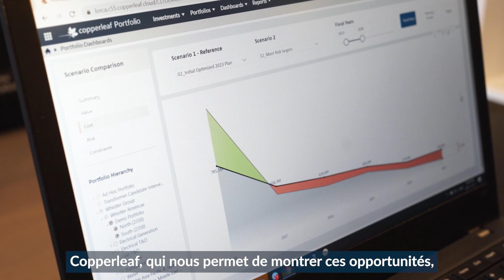Copperleaf : Prise de décision basée sur la valeur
Les clients et partenaires de Copperleaf et de PwC : Anglian Water, National Grid, Hydro One et le gouvernement de la Colombie-Britannique, expliquent comment le passage à une prise de décision basée sur la valeur a créé de nombreux avantages, notamment des améliorations dans :

- la compréhension de prises de décisions basées sur un compromis optimal à travers l'entreprise
- la qualité et l’agilité de la prise de décision
- la capacité à justifier des décisions auprès des parties prenantes

Moments clefs et transcription de la vidéo :

0:00 Qui est Copperleaf ? Judi Hess, CEO
Copperleaf est une société de logiciels d'entreprise, et nous faisons de l'analyse décisionnelle pour les entreprises qui gèrent des infrastructures critiques. Nos produits et services sont uniques, car nous sommes dans une nouvelle catégorie et nous sommes au début de ce qui touche à la prise de décision basée sur la valeur.

0:14 Tendances de l’industrie.Brett Haynie, PwC
Donc, il y a définitivement une tendance de l'industrie à aller vers une prise de décision basée sur la valeur de l'entreprise. Donc, avec les contraintes sur le capital et les ressources, les entreprises sont poussées à faire de plus en plus de choses avec de moins en moins de moyens. Donc, comprendre les compromis entre une unité commerciale et une autre devient de plus en plus important.

0:31 Pourquoi Copperleaf est important pour Anglian Water. Chris Royce, Anglian Water
Pour Anglian Water et pour beaucoup d'entreprises, nous sommes dans une phase où le monde change autour de nous en permanence. Les clients s'attendent à plus. Nos actionnaires s'attendent à plus, et donc nous devons être dynamiques dans notre prise de décision. Je pense que nous avons l'outil qu'il nous faut avec Copperleaf, qui nous permet de montrer ces opportunités, et de montrer à quel point nous sommes flexibles lorsque nous prenons ces décisions.

0:51 Le futur de la prise de décisions. Isabelle Haigh, National Grid
Eh bien, pour nous, l'avenir de la prise de décision est vraiment de rassembler vos données, vos systèmes, et vos capacités humaines.

0:58 La valeur de la prise de décisions en entreprise. Kevin Macherjee, Hydro One
Je crois fermement à la prise de décision à l'échelle de l'entreprise, ce concept de gestion des actifs étant le meilleur endroit pour placer votre prochain investissement et la réponse pourrait se trouver n'importe où dans l'organisation. C'est fondamental pour une bonne prise de décision, et obtenir la valeur de vos investissements.

1:13 Les bénéfices de l’utilisation de Copperleaf. Isabelle Haigh, National Grid
Les avantages principaux sont que nous serons en mesure de prendre des décisions basées sur la valeur, et ce, sur la base de nos propres informations, et puis l'outil nous aidera à examiner différents scénarios et être en mesure de prendre des décisions à ce sujet. Mais essentiellement, c'est un changement total de la façon dont notre entreprise fonctionne, parce que nous n'aurons plus de personnes travaillant sur des feuilles de calcul. Ils seront maintenant en mesure de réfléchir à la meilleure façon pour nous d'investir notre argent.

1:39 Conclusion